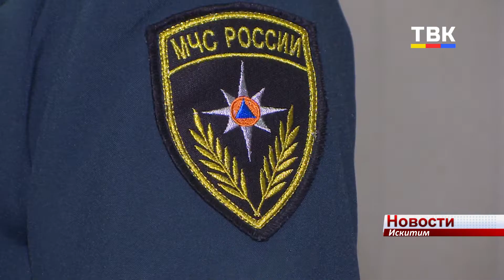День дознавателя МЧС России в Искитиме праздновал 1 человек